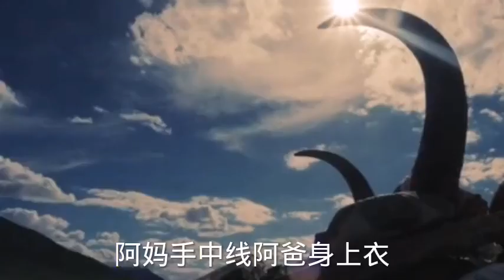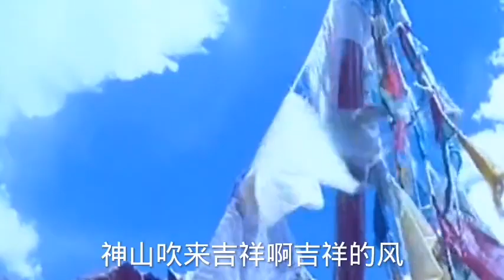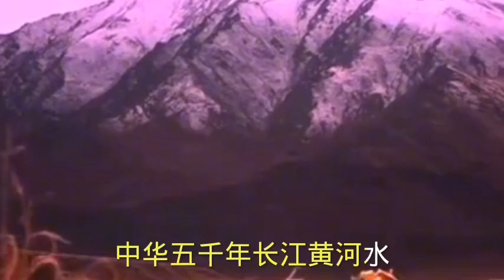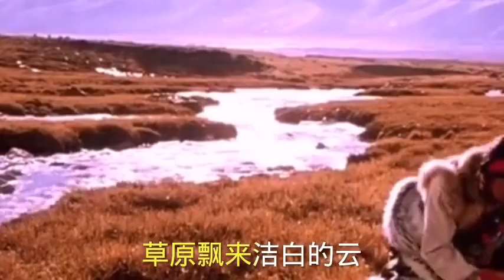云飞、泽仁央金的一首《我从雪山来》天籁之音让人如痴如醉